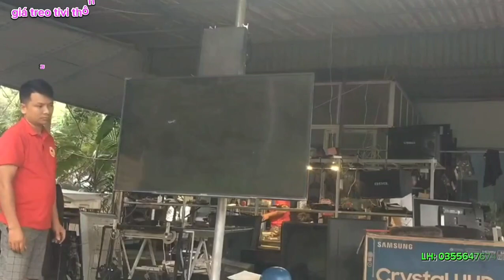Giá Treo Tivi Thông Minh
Do YouCut biên tập:https:/Giá Treo Tivi/Giá Treo Tivi Đi Động/